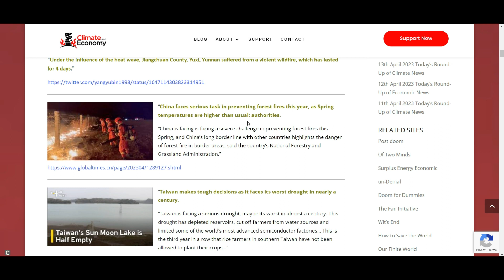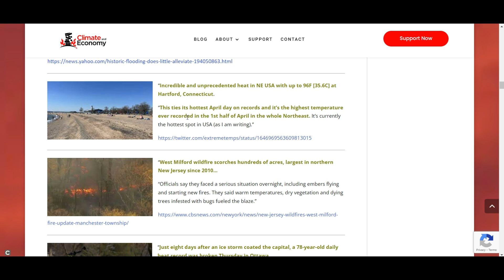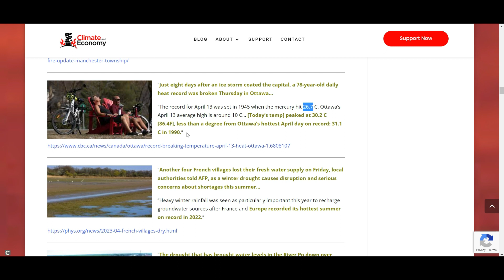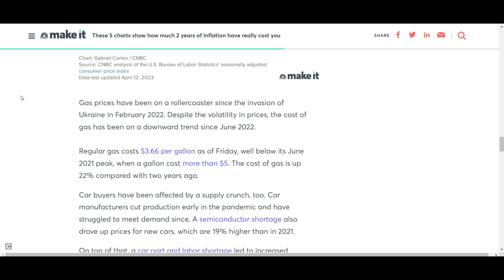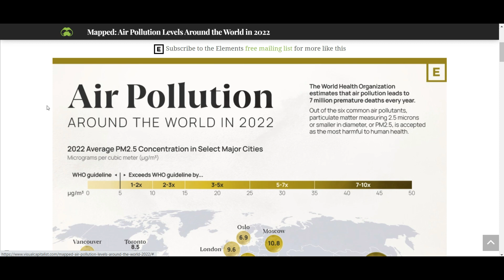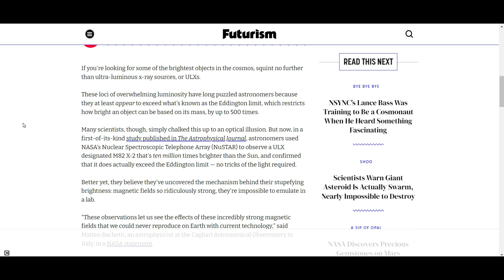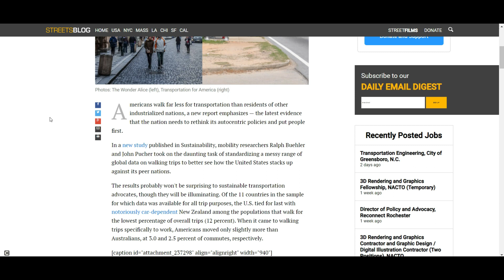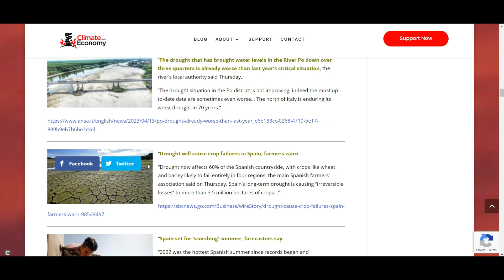Another Scorching Summer in 2023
Glaciers in the Alps are melting faster than ever - and 2022 was their worst summer yet.

Another four French villages lost their fresh water supply on Friday, local authorities told AFP, as a winter drought causes disruption and serious concerns about shortages this summer…

“Heavy winter rainfall was seen as particularly important this year to recharge groundwater sources after France and Europe recorded its hottest summer on record in 2022.”

Thumbnail Credit: Reuters Photo

Snow from the last winter season is covered with blankets on a slope beside the top station of a cablecar at Diavolezza ski area near the Alpine resort of Pontresina, Switzerland July 21, 2022.